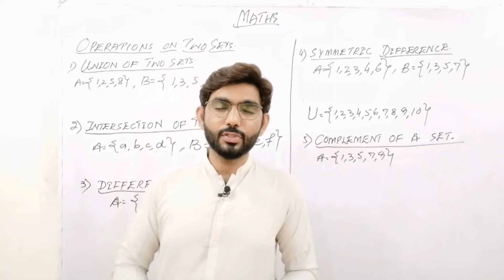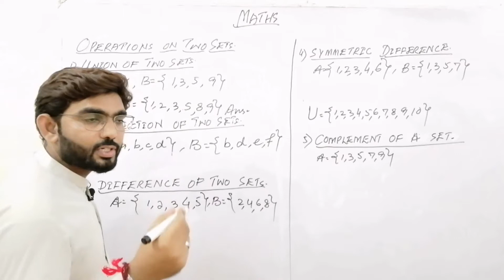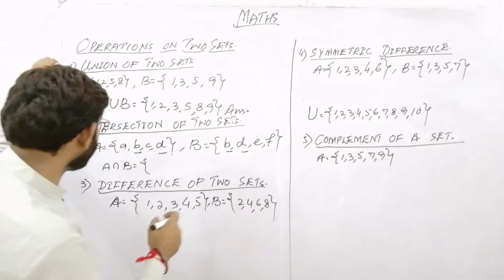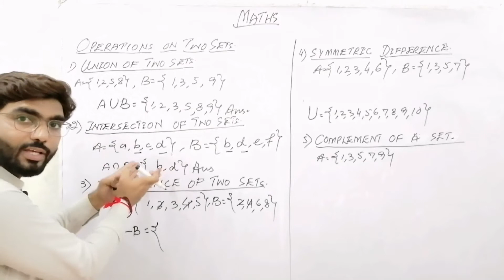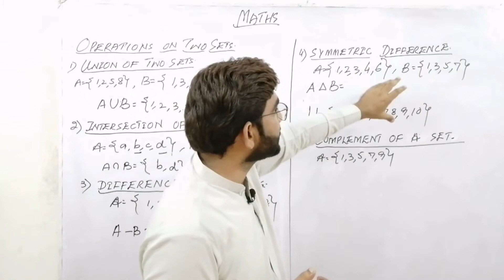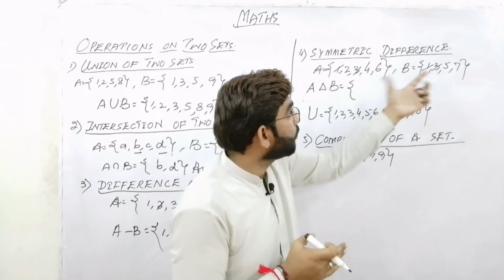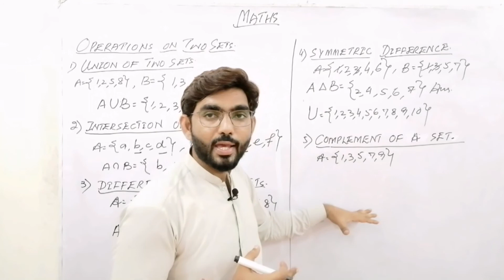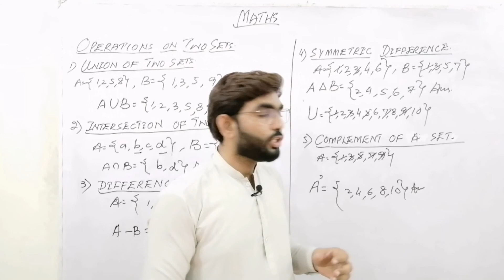Lecture04|Operations on two sets|Maths|Sirichand Wadhwani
Hey guyz...!
Dear friends in this video you will learn about the concept of set and Operations on two sets like union intersection, complement, difference etc...
Thanks